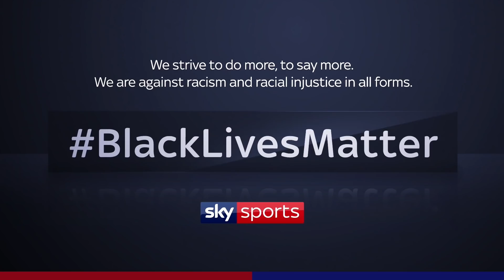Hamilton speaks passionately on diversity & equality in F1 | Martin Brundle meets Lewis Hamilton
Martin Brundle sits down with Mercedes driver Lewis Hamilton to discuss his support of the Black Lives Matter movement, and his plans for supporting diversity and equality in Formula 1 and society as a whole.